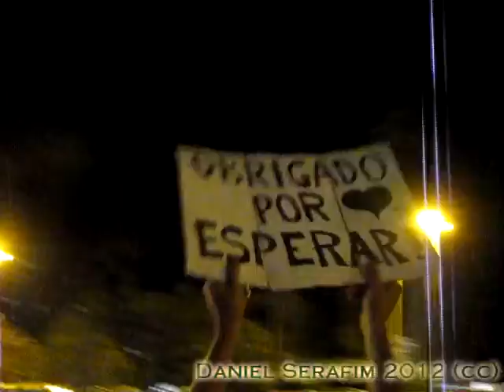Bicicletada Nacional / Massa Critica extraordinária 06/03/2012 em Porto Alegre (RS)